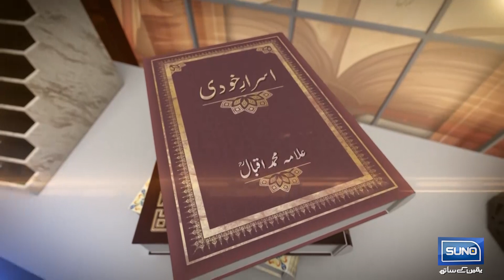Dushman Pakistan ko Tornay K Ly Kya Kr Rha Hai? | Irfan e Deen | Fikr e Iqbal | EP 08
In this compelling episode of Fikr e Iqbal, host Irfan e Deen delves deep into the pressing issue of external threats facing Pakistan. As tensions rise on various fronts, this episode explores the strategies and maneuvers employed by adversaries aiming to destabilize the nation.

Join Irfan as he examines historical contexts, geopolitical dynamics, and the psychological warfare tactics that have been used against Pakistan. The discussion includes insights into the role of media, misinformation, and political agendas that contribute to the country's challenges.

Viewers will gain a better understanding of how these factors influence national security and the resilience of the Pakistani people. Irfan also highlights the importance of unity, awareness, and proactive measures in countering these threats.